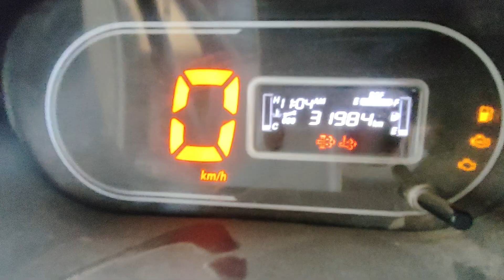2022 TATA AceGold 4X2Pickup Tirunelveli